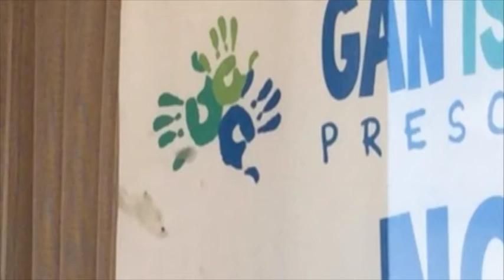London UK on ALERT Westminster PARLIAMENT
London LIVE: UK on ALERT in Westminster
at the heart of British democracy this afternoon as attempted to storm the Houses of Parliament and members of the public were mown down on the street outside